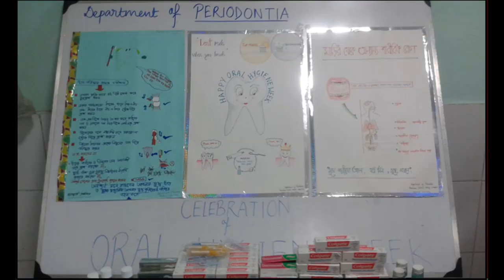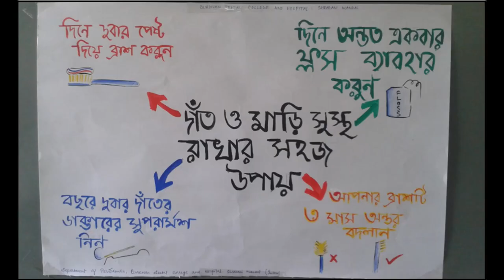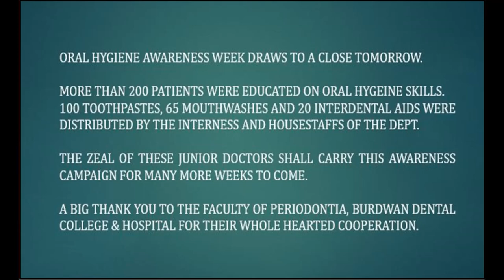ORAL HYGIENE WEEK 2015, BURDWAN DENTAL COLLEGE & HOSPITAL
Oral Hygiene Week Celebrations